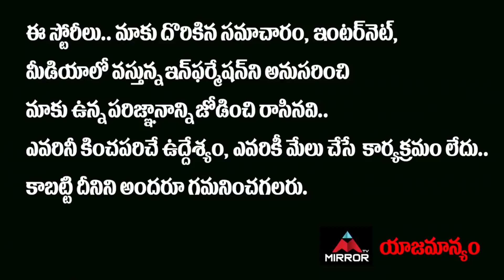ఛాన్స్ రావాలంటే ఆ పని చెయ్యాల్సిందే ...! Artist Swetha Sensational Comments On Tollywood | MT